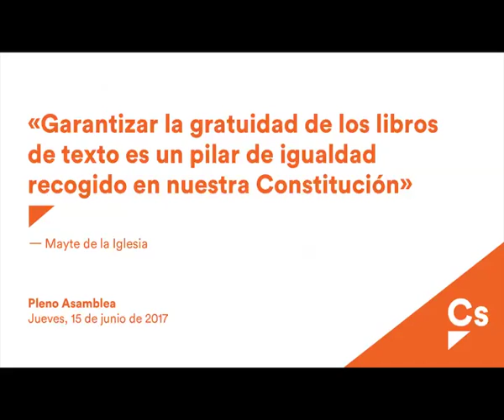De la Iglesia "Garantizar la gratuidad de los libros de texto es un pilar de igualdad"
Mayte de la Iglesia. Pleno de la Asamblea. 15/06/2017. Ley de Gratuidad de Libros de Texto.